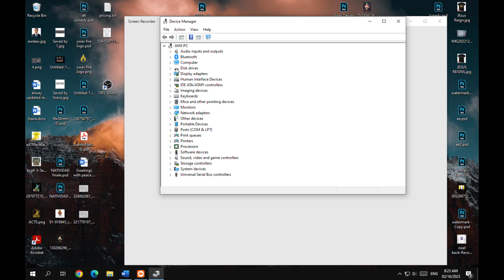Disabled LAN Wifi after sleep FIXED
This tutorial will show your how to fix the problem which is the LAN or wifi is disabled after sleep.